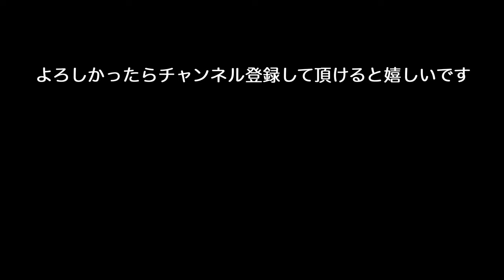[ 4K 60P ] 車載動画で沼津旅行！（市街地編）Travel to Numazu with an onboard video.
【 Click on the subtitles to see English subtitles.】
車載動画で沼津旅行を楽しんでもらえるように作りました。今回は市街地編ですが中心市街地だけで無く沼津港付近やロードサイド店が立ち並ぶ郊外までほぼ市街地全域をカバーしています。街の解説も今回は歴史などもかなり細かくしています。4K対応のディスプレイで観るとより鮮明な映像になります。
市街地以外の動画も「沼津旅行 シリーズ」として今後作る予定です。

I made a video so that you can enjoy your trip to Numazu with an onboard video.This video is about the city area, but it covers almost the entire city area, not only in the central city area but also near Numazu Port and the suburbs of Numazu.

BGMは「甘茶の音楽工房」さんのフリー音楽素材を使用しています。

【 写真版 沼津の風景 The scenery of Numazu seen in the photograph. 】

 日々思ってる事などを配信中